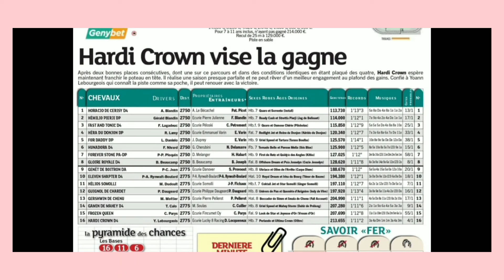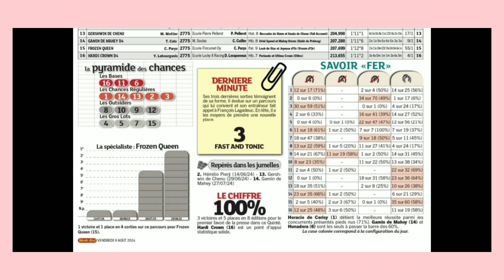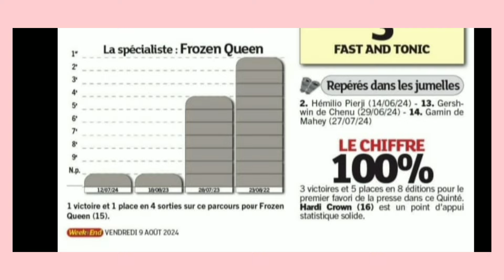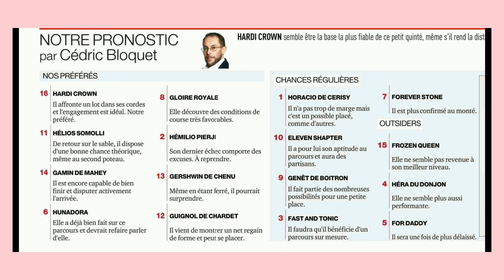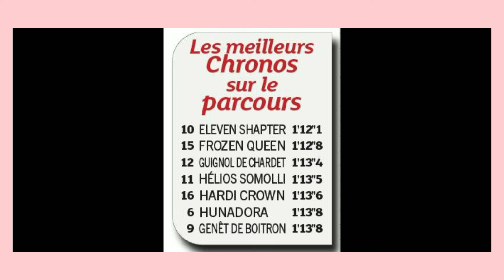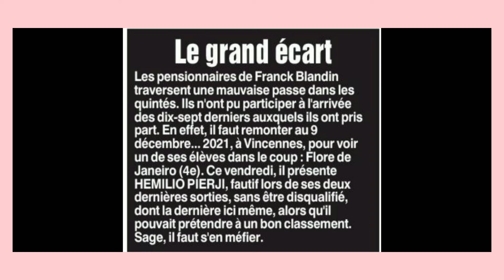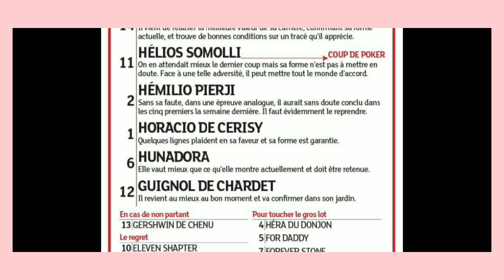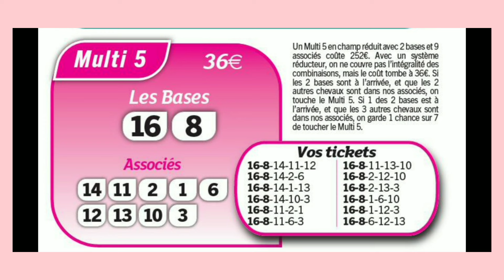DERNIÈRE MINUTE LA PYRAMIDE DES CHANCES QUINTÉ DU 09.08.24 A CABOURG